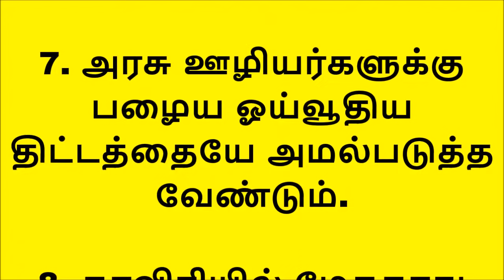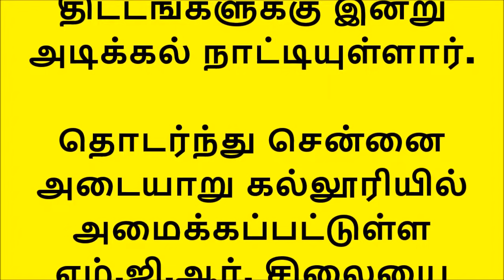சற்றுமுன் தமிழக வரலாற்றில் மாபெரும் அறிவிப்பு!!தமிழக மக்களுக்கு இன்ப அதிர்ச்சி கொடுத்த மோடி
மோடி அறிவித்த பல புதிய திட்டங்கள் பல்வேறு நலத்திட்டங்களை அறிமுகபடுத்தி துவங்கியவிழா நிறைவடைந்தது!!